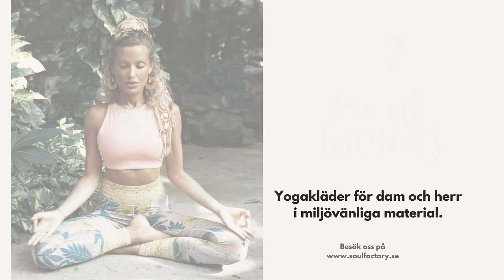Välkommen till Soul Factory!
Vi har allt för din yoga practise. Yogakläder, yogamattor, tillbehör, kristaller, oljor, smycken och mycket mer! Välkommen in till vår yogavärld!